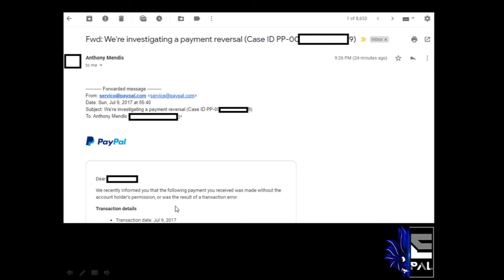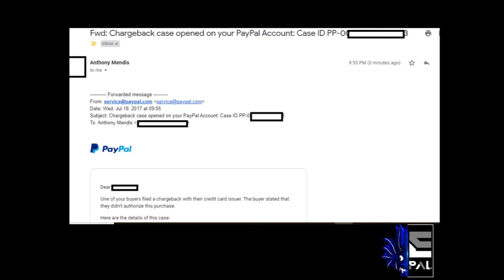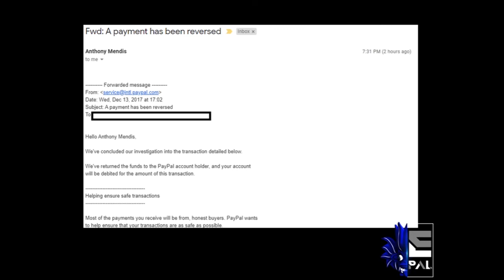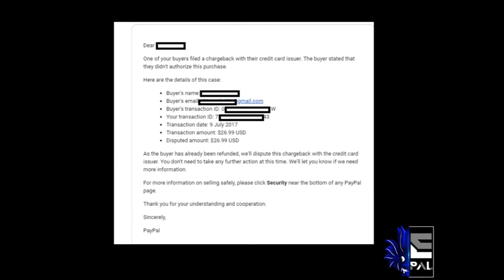ebay & PayPal Unauthorized Transaction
Hi epals,
There are Unauthorized Transactions when you are selling.Get to know how to handle